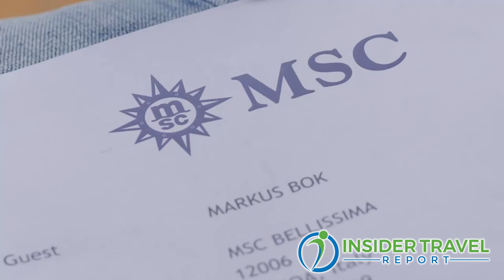Insider Video: Who’s Responsible for MSC Cruises' Award-Winning Kids Program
Matteo Mancini, MSC Cruises' senior manager for kids and family entertainment, discusses with Alan Fine of Insider Travel Report his transition from child television star to cruise industry executive. On his award-winning web series "Cabin 12006," real kids and social media stars interact, creating memorable moments that extend beyond the cruise itself. Mancini embodies MSC's focus on family vacations, and his programs keep kids and teens entertained at no extra charge, making the cruise line even more appealing for multi-generational travel.

No time to watch this video? Listen to the audio podcast with the same title, available on Spotify, Pandora, Stitcher, PlayerFM, Listen Notes, Podchaser, TuneIn + Alexa, Podbean, iHeartRadio, Google,Amazon Music/Audible, Deezer, Podcast Addict, and iTunes Apple Podcasts, which supports Overcast, Pocket Cast, Castro and Castbox.